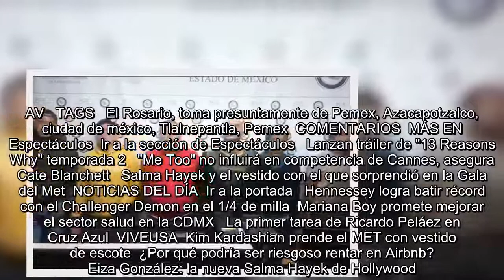Detienen a seis que ordeñaban ductos de Pemex en El Rosario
Es Noticia:  Zona Divas   Debate CDMX   Reconstrucción tras sismo  Reforma 222   Se encuentra usted aquíINICIO // Metrópoli // Edomex // Detienen a seis que ordeñaban ductos de Pemex en El Rosario  Detienen a seis que ordeñaban ductos de Pemex en El Rosario  Los hombres se encontraban a unos metros de la unidad habitacional de El Rosario, cerca del puente de la autopista de cuota Naucalpan-Ecatepec, ya en territorio del municipio de Tlalnepantla  Foto: Especial   08/05/2018 11:55   Rebeca Jiménez Jacinto   México  -A +A  Tlalnepantla.- Junto a la unidad habitacional de El Rosario, la más gran